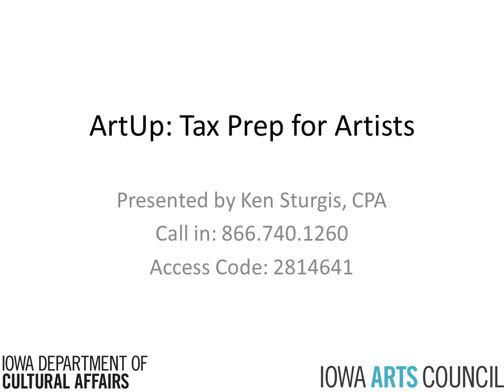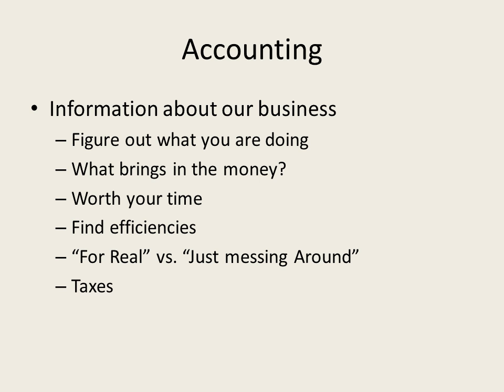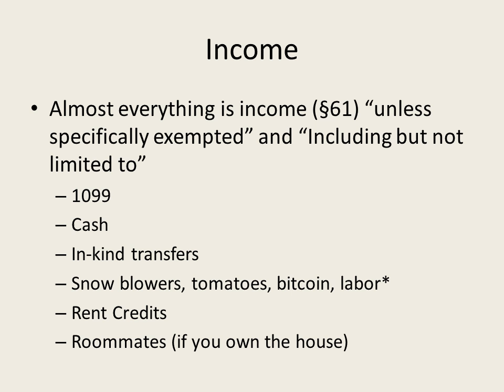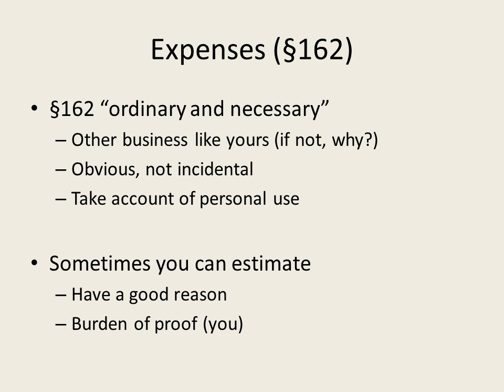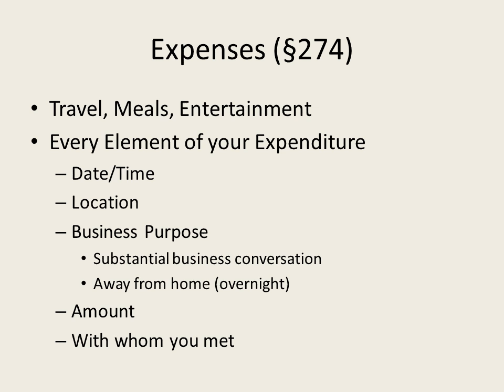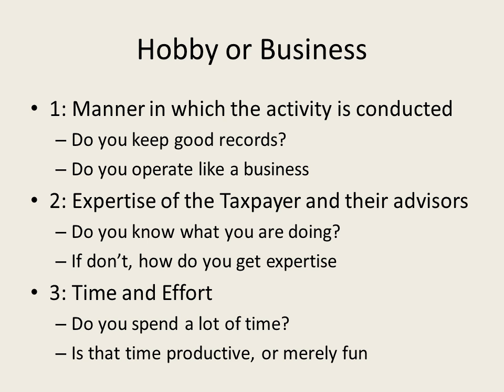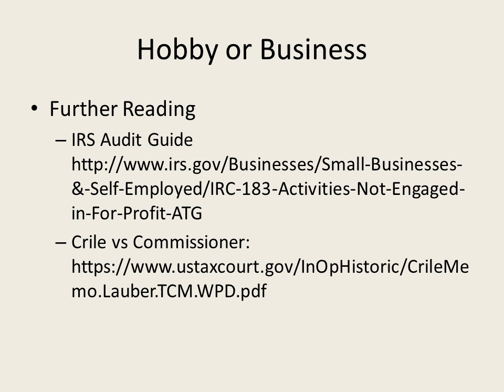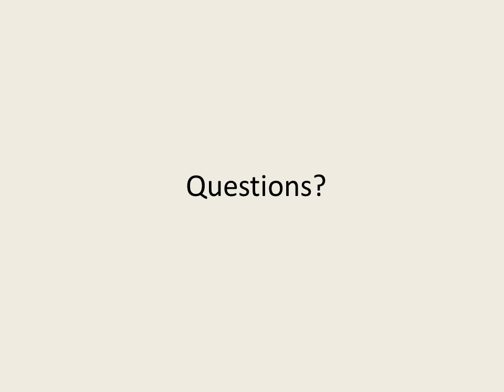ArtUp: Tax Prep for Artists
Presented By: Ken Sturgis, CPA

This session covers basic tax law that every artist should know including:

How do I handle sales tax?
Can I deduct that meal?
How about a home office/studio?
What is this mileage log thing that everyone is always talking about?

ArtUps are free professional development opportunities presented by the Iowa Arts Council for Iowa’s artists, arts organizations and communities.